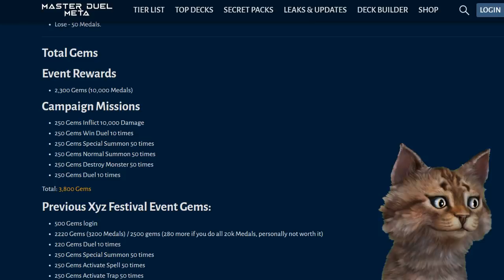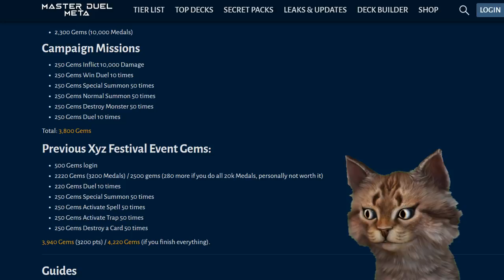Komoney Nos Roba 1000 Gemas OTRA VEZ! del Festival Synchro Master Duel - Evento Yu-Gi-Oh! TeamSetoX